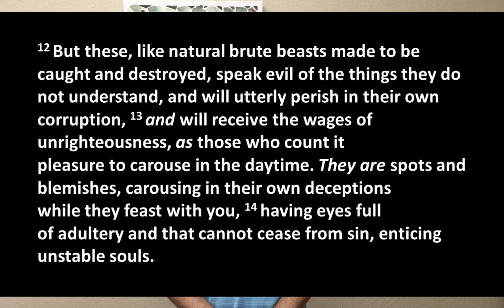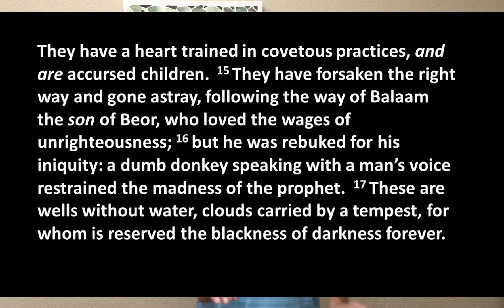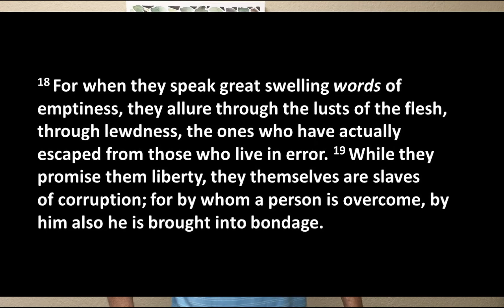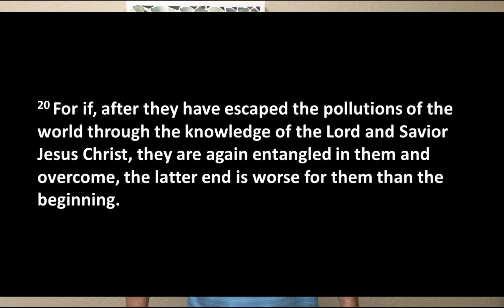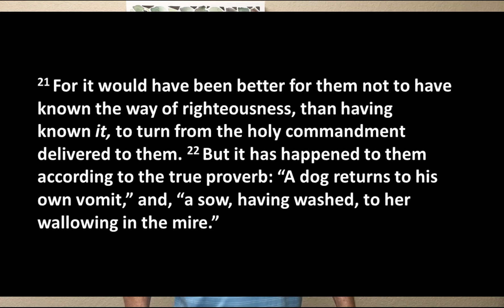Second Peter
2 Peter 2:12-22